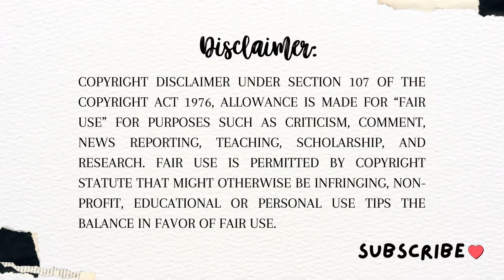Best of Bharat Eating Show | Compilation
Hi everyone!

Thank you for stopping by in my channel where I edit and compile the most satisfying and delicious mukbang from various amazing channels.

Let’s help each other out. I hope you’re having a wonderful day! 🫶🏼